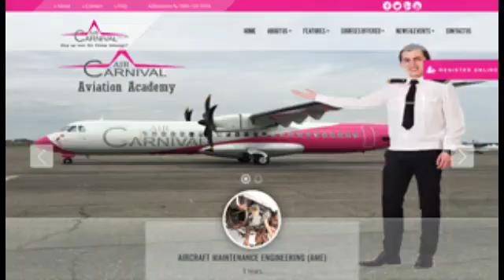PILOT TRAINING in TAMILNADU | Commercial Pilot License | Aviation Addict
This video gives you an idea on pilot training in tamilnadu.

Comment your thoughts about the video in the comment section.